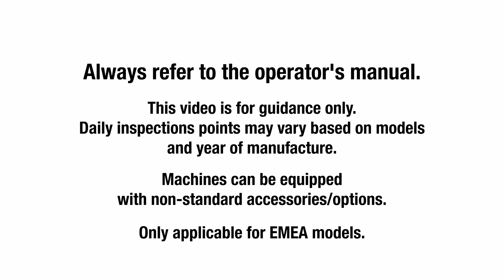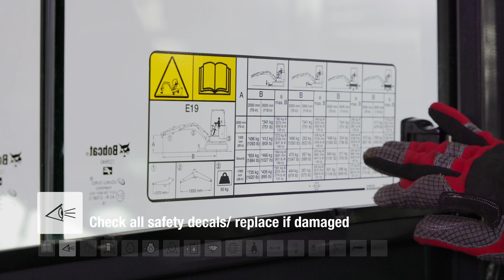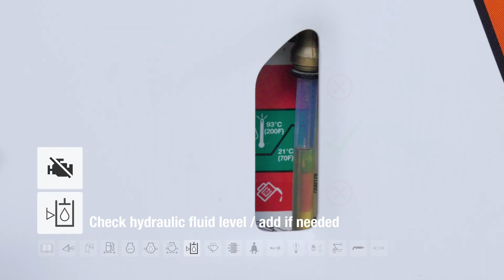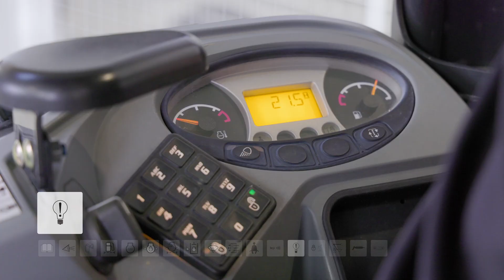Daily inspection and maintenance Bobcat E17 and E19 mini excavators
Short instructional video about the E17 and E19 daily inspection and maintenance.

00:00 – Intro
00:47 – Check safety decals
01:21 – Tracks check
01:28 – Bucket teeth check
01:33 – Check for leakage
01:43 – Cabin/Canopy check
01:55 – Make sure engine is off before you proceed
01:59 – Remove trapped water if needed
02:09 – Check coolant level COLD
02:26 – Check engine oil level
02:56 – Check air filter
03:23 – Check hydraulic fluid level
04:14 – Washer fluid check
04:30 – Check cabin fresh air filter
05:01 – Check safety belt
05:09 – Check horn
05:11 – Check motion alarm if equipped
05:14 – Check lights – front
05:18 – Check lights – boom/work
05:19 – Check lights – rear
05:21 – Check the control console lockout
05:32 – Check coupler function
05:50 – Grease gun location
05:27 – Grease all 25 nipples
06:23 – Check/adjust tracks tension
07:23 – Outro